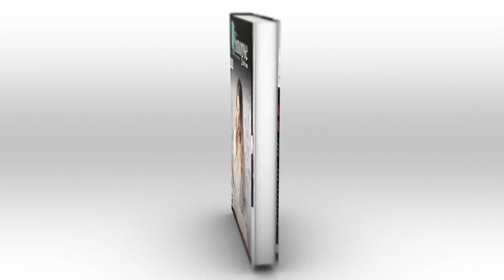Administraçao De Recursos Materiais E Patrimoniais | Áudio Sinopse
Sinopse do Livro: ADMINISTRAÇAO DE RECURSOS MATERIAIS E PATRIMONIAIS by HAMILTON POZO
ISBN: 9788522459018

http://